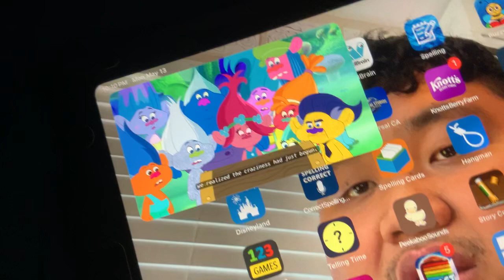Trolls: The Beat Goes On - Really Story